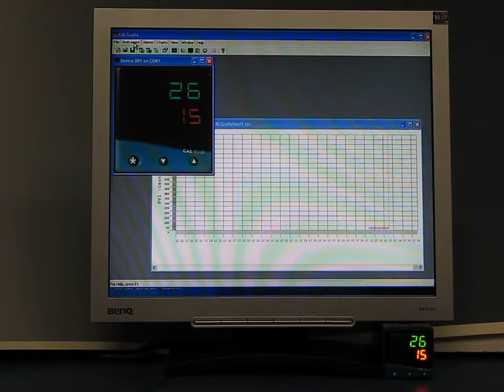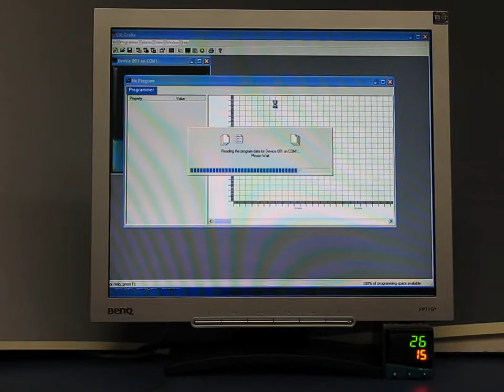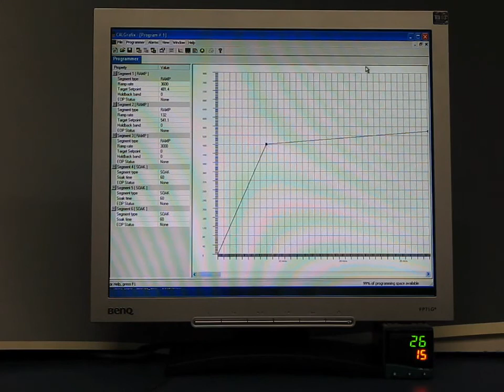Dimostrazione Software CAL 9500P Regolatore Programmatore con Datalogger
Regolazione temperatura gestibile da qualsiasi computer West CS presenta un Regolatore Programmabile estremamente versatile e conveniente per applicazioni di processo e controllo temperatura: CAL 9500P. Il Regolatore supporta il software CALgrafix, il 9500P integra, la funzione di registrazione dei dati, i dati di processo di archiviazione, registrazione grafico, display dello strumento virtuale e sugli allarmi